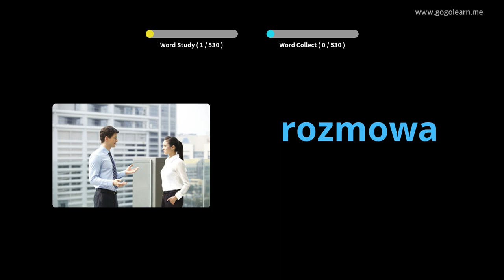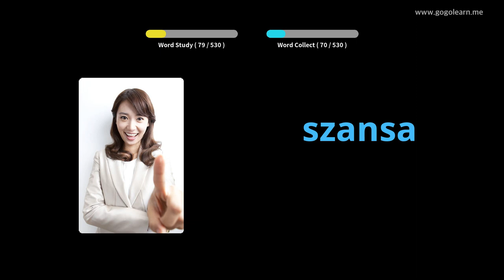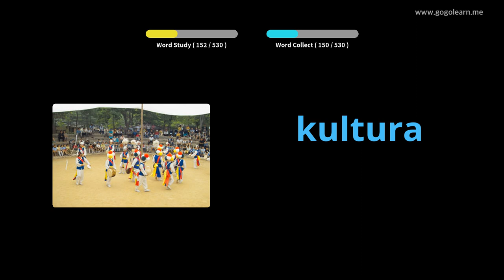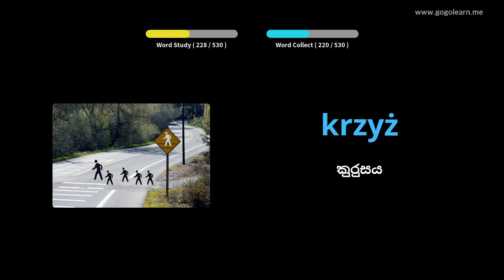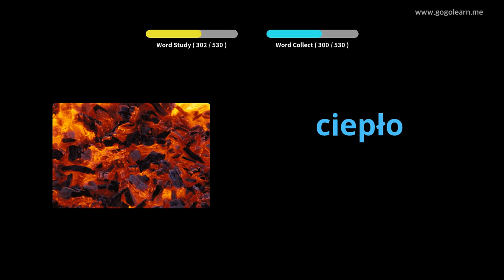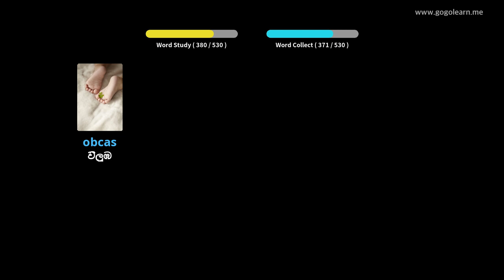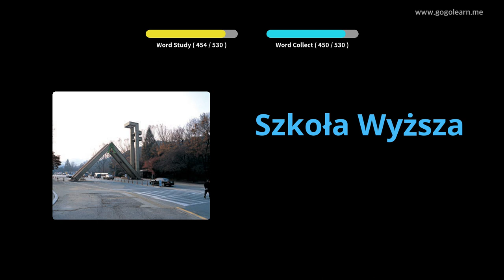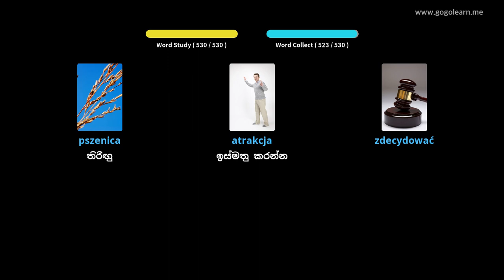පෝලන්ත වාග් මාලාව මූලික ද්විතීයික පාසල | Golearn